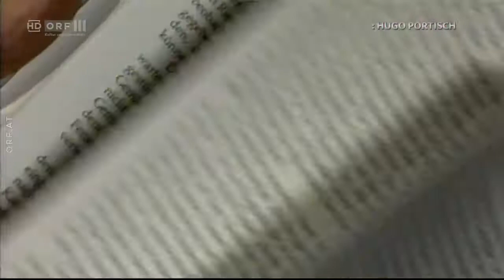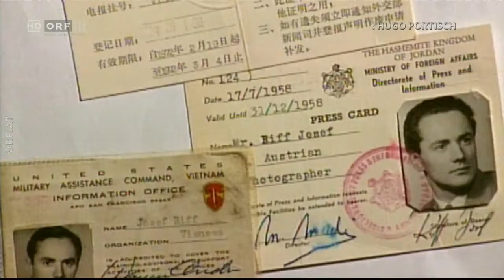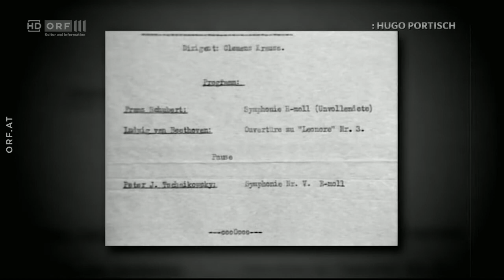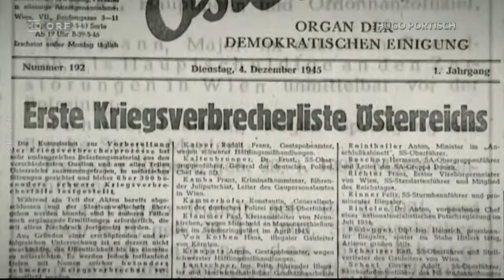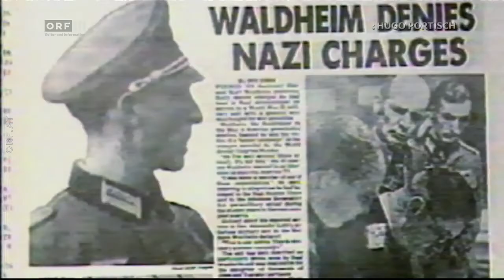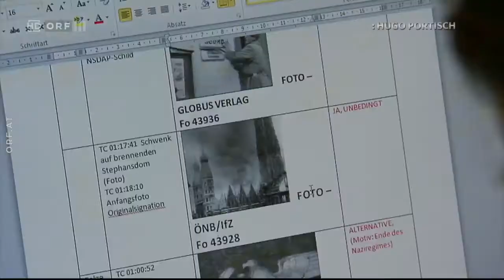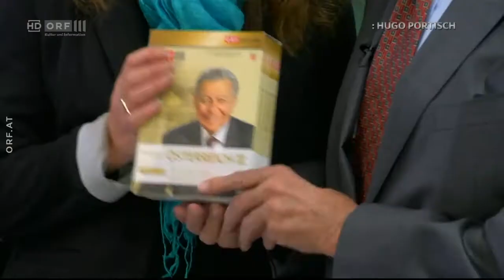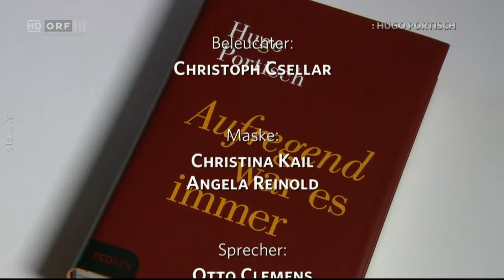Hugo Portisch - Aufregend war es immer: Dokumentarist der Zeitgeschichte (3/3) (01.04.2021)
Dokumentarist der Zeitgeschichte (3/3)
Es war im Jahr 1981, als Hugo Portisch mit dem damaligen ORF-Generalintendanten Gerd Bacher beschloss, die Geschichte der Republik Österreich für das Fernsehen aufzubereiten. Beide waren begeistert von dem Vorhaben, doch hatten sie zu jenem Zeitpunkt noch keine Vorstellung davon, welche Dimensionen das Projekt annehmen würde. „Österreich II“, die Dokumentationsreihe über die 2. Republik Österreich war geboren, und es sollte eine Erfolgsstory werden, die ihresgleichen sucht. Insgesamt 32 Folgen mit je rund 90 Minuten spannender Fernsehdokumentation entstanden in den Folgejahren. Und aller Anfang war schwer: „Ich dachte, es würde jede Menge Material in den Archiven vorhanden sein. Aber nein, zu Beginn hatten wir nur eine einzige Rolle Film“, erinnert sich Portisch. Erst Schritt für Schritt erlangten Portisch und sein Team Zugang zu internationalen Archiven, darunter auch mit viel Glück zu den lange Zeit versperrten sowjetischen Filmmaterialien. Erst ein Besuch des Bundespräsidenten Rudolf Kirchschläger beim sowjetischen Staatschef Leonid Breschnew in Moskau öffnete für Portisch die Türen zum Archiv.

In Teil 3 erzählt Hugo Portisch im Gespräch mit Heinz Nußbaumer und Oliver Rathkolb von der Entstehung und Arbeit an den Dokumentationsreihen Österreich II und Österreich I. Er spricht auch über die neuen Erkenntnisse, die im Zuge der Arbeit an den Dokumentationsreihen ans Tageslicht kamen. Etwa, dass das offizielle Österreich die bedeutendsten Kunstgegenstände des Landes in der Zeit des Kalten Kriegs ins europäische Ausland bringen ließ. Nach Ausbruch des Koreakrieges im Jahr 1950 wurden sie sogar auf einem amerikanischen Kriegsschiff in die USA verschifft.

Österreich II und Österreich I: für hunderttausende Österreicherinnen und Österreicher wurden die legendären Dokumentationsreihen zur prägenden Geschichtsvermittlung ihres Landes. Erzählt hat sie Hugo Portisch.